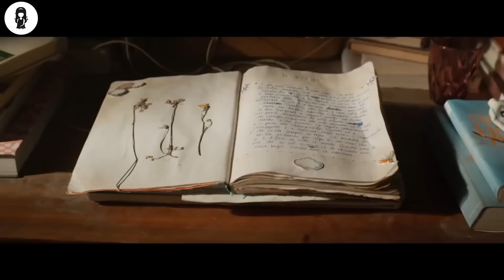Un Virus Uccide Il 99% Degli Adulti, Lasciando I Bambini Da Soli Sulla Terra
Un'epidemia causata da un virus provoca la morte di tutti gli adulti, e solo i bambini sono immuni fino alla pubertà. La tredicenne Anna cerca di proteggere il fratellino Astor tenendolo isolato nella casa di famiglia, ma lui scompare.